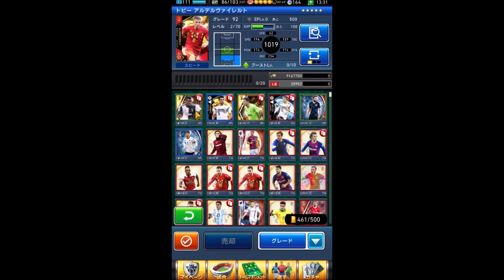【ウイコレ】ウイニングイレブンカードコレクション #151【WECC】ゲーム実況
Android/iOS